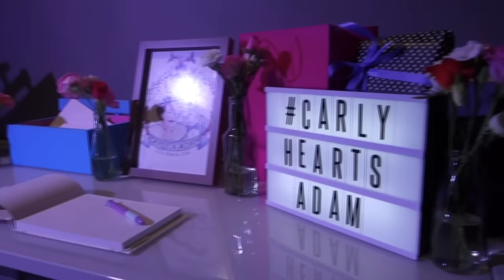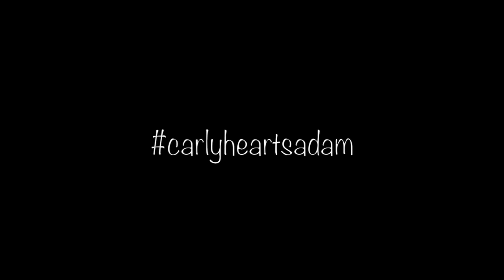Carly & Adam's Wedding - 20 March 2016, Melbourne Australia